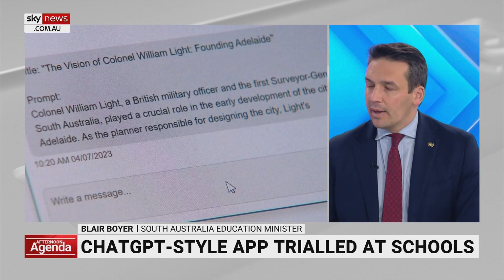ChatGPT-style app to be trialled in eight SA public schools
The app will be designed to teach students how to navigate AI safely with a variety of features and content filters built into the software, said South Australia Education Minister Blair Boyer.